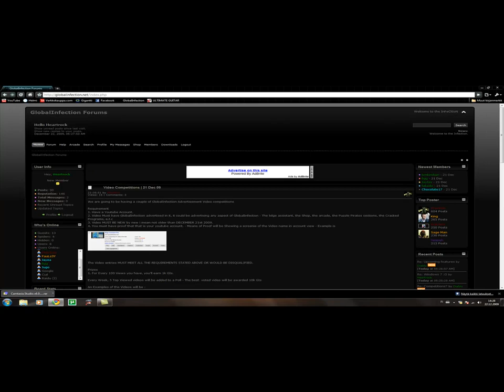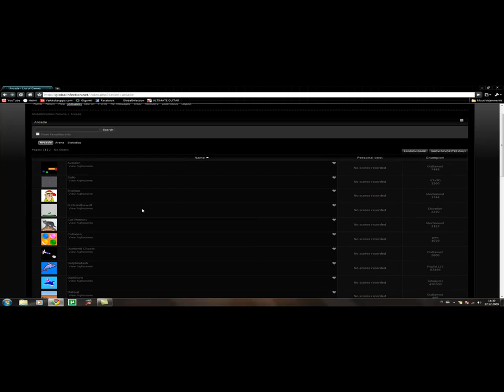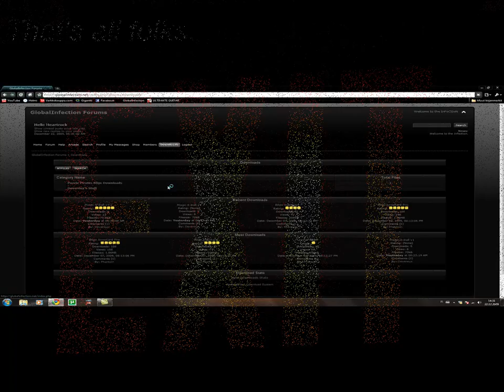Exploring GlobalInfection!!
Hey all! In this video i will be showing you some main features on Global Infection.

Please watch in HD and FULL SCREEN to actually see something! :)

Audio: Warmen - Somebody's Watching Me